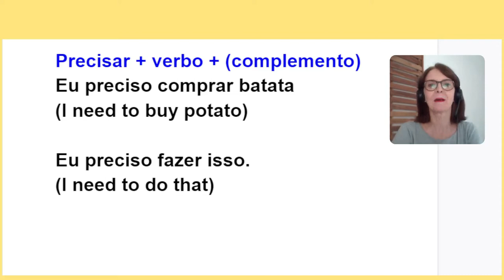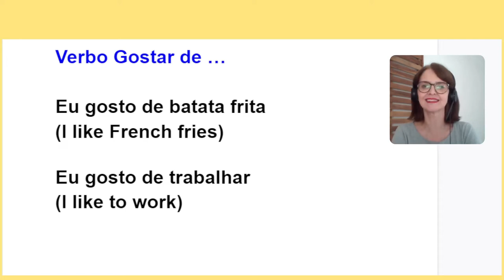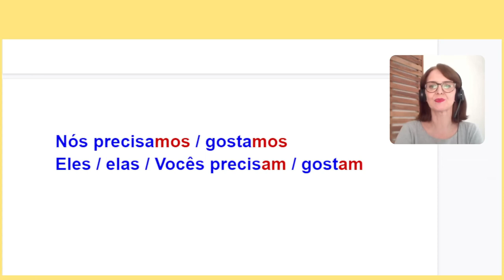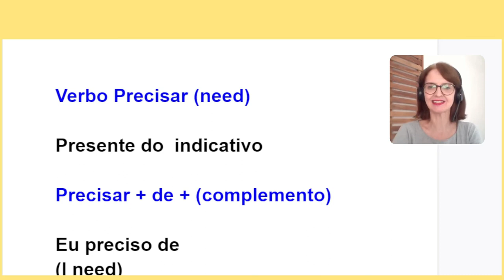Master The Conjugation Of Verbs Precisar E Gostar (need And Like)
In this video, you are going to learn how to conjugate verbs like and need in the present tense.
This content is good for learners at a pre intermediate level of Brazilian Portuguese.
I hope you like it!  Want to have classes with me ?

Neste vídeo te ensino a conjugar os verbos precisar e gostar no português brasileiro.